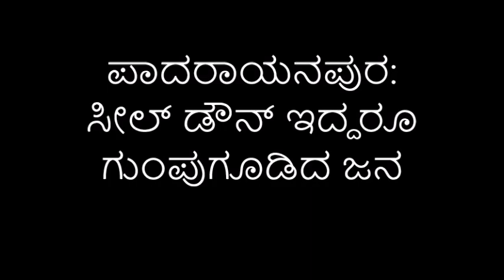ಪಾದರಾಯನಪುರ: ಸೀಲ್‌ ಡೌನ್‌ ಇದ್ದರೂ ಗುಂಪುಗೂಡಿದ ಜನ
ಬೆಂಗಳೂರು: ಇಂದಿನಿಂದ (ಶುಕ್ರವಾರ) ಸೀಲ್ ಡೌನ್ ಆಗಿರುವ ಪಾದರಾಯನಪುರದಲ್ಲಿ ಉಚಿತ ಹಾಲಿನ ಪ್ಯಾಕೆಟ್‌ಗಾಗಿ ಹತ್ತಾರು ಜನ ಸರದಿಯಲ್ಲಿ ನಿಂತಿರುವುದು ಬೆಳಿಗ್ಗೆ ಕಂಡುಬಂದಿತ್ತು. ಸುಮಾರು 1 ಗಂಟೆಯಿಂದ ಜನರು ಸರದಿ ಸಾಲಿನಲ್ಲಿ ನಿಂತಿದ್ದರು. ಆದರೆ ಈ ವ್ಯಾಪ್ತಿಯ ಕಾರ್ಪೊರೇಟರ್ ಹಾಗೂ ಅವರ ತಂದೆ ಬರದೇ ಹಾಲು ಕೊಡಲಾಗುವುದಿಲ್ಲ ಎಂದು ಅವರ ಹಿಂಬಾಲಕರು ಜನರನ್ನು ನಿಲ್ಲಿಸಿದ್ದರು.